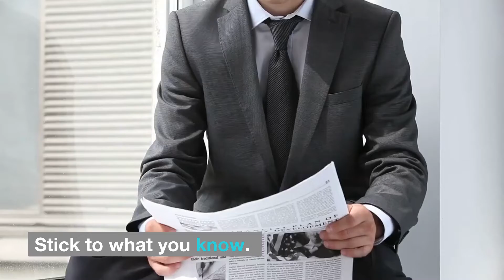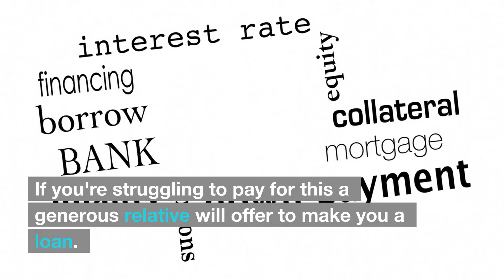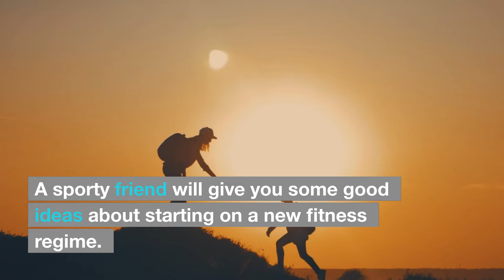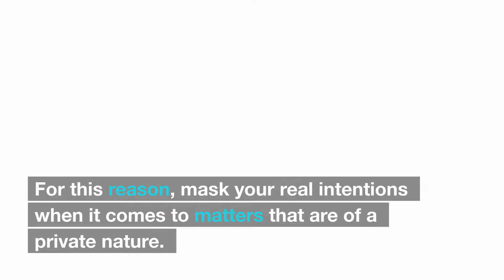Russell Grant's Daily Horoscopes for 29th October, 2022.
Aries. An invitation or offer will sound exciting but there will be an ulterior motive behind this that you won't at first realise. Respond in a way that leaves you open to changing your mind. Steady progress will be made in routine affairs. Stick to what you know. Avoid anything you don't have a clue about or you will feel defeated before you even begin.

Taurus.  Small, everyday items such as travel, snacks and buying products you don't need are eating up your income. Now is a good time to go through your bank statements to work out exactly where you stand, financially. After doing so, put money aside to cover small expenses and this should allow you to pay heavier bills with greater ease.

Gemini.  Serious discussions and meetings are high on your agenda. This will make you tense and nervous. Your nerves won't be helped either if this type of situation is unfamiliar to you. Make sure you are organised and you should do alright. Remain calm. Trust you will do well.

Cancer.  It makes sense to take stock of your situation in general and to give attention to areas that could do with some improvement. At home, some required alterations should be put off no longer when a stitch in time will save nine. If you're struggling to pay for this a generous relative will offer to make you a loan.

Leo.   You're making a huge effort to please those you love and you are succeeding. Where you meet and what you are doing together is not as important as who you are spending your time with. Happy times will be spent with your favourite people. A huge fund-raising appeal launched in your community will get your interest.

Virgo. It will be difficult to get your family to agree on a matter where there are too many opposing views. Offending someone is one of the biggest risks you take when you let them in on your aims and objectives and these are very different to what they have in mind for the future.

Libra.  You have been secretly nursing plans that have had to wait due to a lack of funds. It should be safe now to lay some of these in front of others who may have influence over their success or failure. There is a competitive atmosphere in the working place. You are in with a good chance of succeeding in your own aims.

Scorpio. Family affairs are in turmoil and this will have something to do with the adventurous plans a partner or relative is making. These will include a chance to travel and despite a caution issued by someone who is much older, you will be going the full hog to get the best you can out of everything.

Sagittarius. Striking out in a new direction now seems to be the right thing to do. Be sure you do not overlook small details such as getting the right documents to enable you to go ahead with these plans. Curb your emotions when you hear a malicious rumour that is so far from the truth it is unbelievable.

Capricorn. A sporty friend will give you some good ideas about starting on a new fitness regime. This will undoubtedly involve a diet. Through no fault of your own it will be difficult to stick to this in future weeks when your schedule is such that you will be mixing with people who have expensive and indulgent tastes.

Aquarius. People are keen to know what you are planning. Questions will be put to you that hide the real reason for their interest. For this reason, mask your real intentions when it comes to matters that are of a private nature. You don't want to unintentionally let something slip due to the clever way you are being questioned.

Pisces. You want to experiment. Ignore the objections put to you by others of a more serious nature. There is no harm in leaving non-urgent chores and duties until another day. A craving for excitement will lead you towards new and more daring possibilities. Never before has your social life had so much to offer.

for more horoscope and psychic fun!